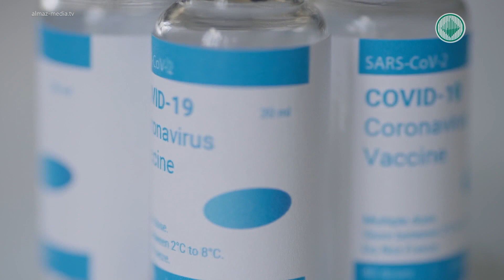Компания Pfizer сообщила результаты испытаний вакцины от COVID-19 на детях до 12 лет